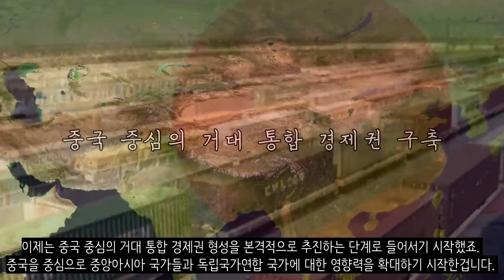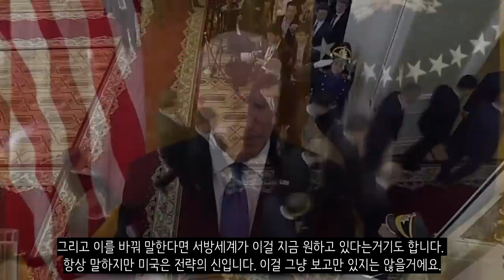중국과 러시아가 동맹이라고요? 아닐걸요?_중러관계_[센서 스튜디오]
[ BGM ]
영상 내 BGM : Once and for All